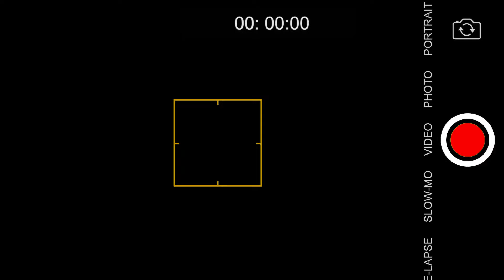GTA V VIDA DE CAMINHONEIRO | OLHA COMO ESTA O 113 ABANDONADO! 😱 #270